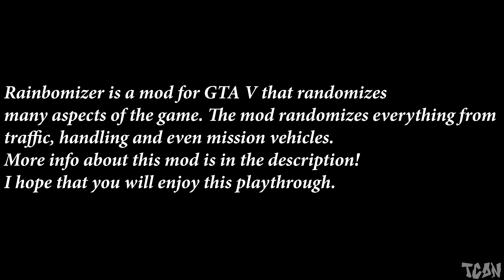GTA V - The Paleto Score (HEIST) (RAINBOMIZER MOD #21) [4K 60fps]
GTA V Mission #39 Rainbomizer Mod Part #21 Video in 4K

*ABOUT MOD*
Rainbomizer is a mod for GTA V that randomizes many aspects of the game. It allows for a replay of the game in a new, fun way.
The mod randomizes everything from traffic, car colours, handling, and even the mission vehicles.

I hope that you will enjoy while watching this playthrough and I think it's going to be very funny because it is something new on this channel.

Game Developer: Rockstar North
Mission No.39
Mission Name(s): The Paleto Score

Game available on: PlayStation 4, Xbox 360, Xbox One, PlayStation 3, Projekt Scarlett, Microsoft Windows, PlayStation 5